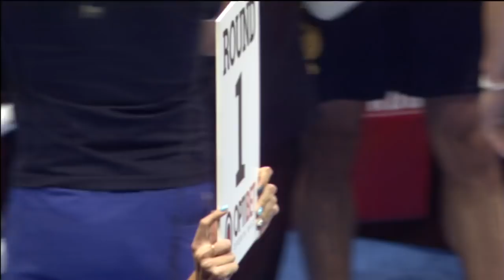Ростислав Плечко против Шандор Балог | Rostislav Plechko vs Sandor Balogh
Ростислав Плечко - российский боксер супертяжелого веса 9-0 (9 KO), бизнесмен и общественный деятель.